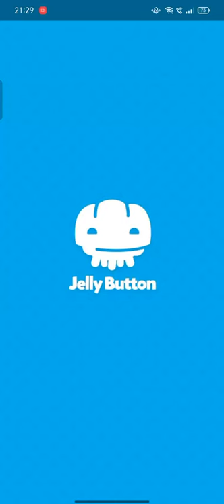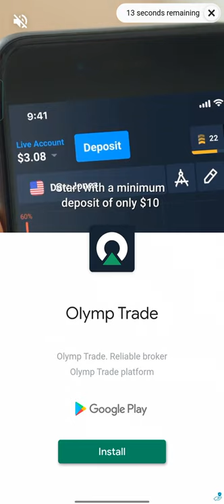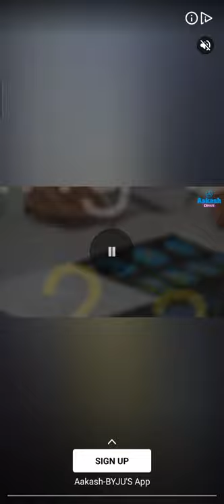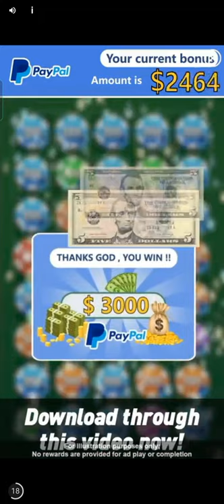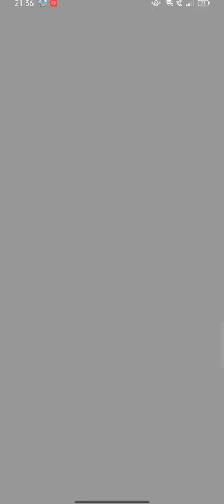How to use banana peels? Free Rolls + Coins 🎲🪙 - Board Kings Gameplay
Okay I'm tired of people leaving banana peels on my board so I did that too!! Sorry for the banana peel whoever's board it was(me acting as if I don't know who she was-Okay I really don't).
Well I would suggest only use banana peel ok someone's else's board for revenge or for helping him/her. Play it for fun and don't hurt anyone!!!
Also do like the video if you enjoyed watching the gameplay and learn new things!! (Glad to help-Me being happy!)
See ya all in the next video... Thanks for the support and love guys!!!

And by Free Rolls in my videos I don't mean that I'll be using some rolls generator or something. These are some legit tricks that I show in game to help you all because most of the people don't know about basic things about getting more rolls!

I'll leave some tips and tricks for the game in comments!!